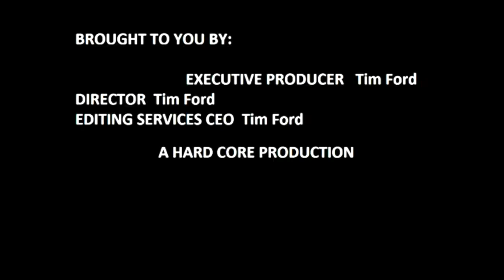SCORPIONS - Rock You Like A Hurricane cover @TimFordOfficial​@VioletOrlandi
heavy METAL   Charlie's angels :) pt 2@noapologyofficial @lkelly0284 @VioletOrlandi @TimFordOfficial @DmitryKim

vocals: Daria, Violet,  backup vocal: Lynn Kelley (fired  anti white racist)
guitars: lead: Tim
 Rythm : Lynn =
bass: Alex
drums Demitri